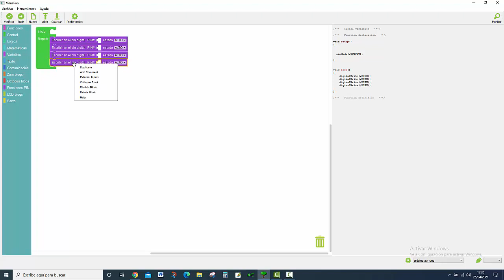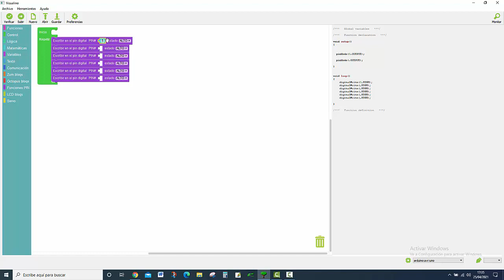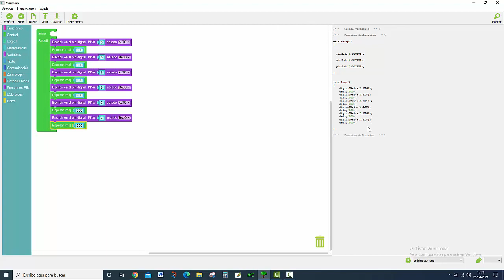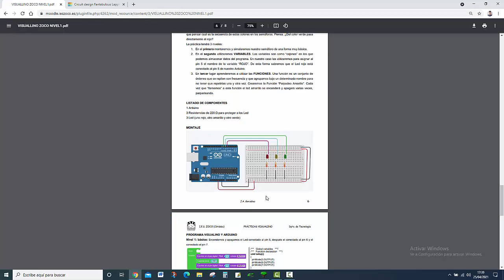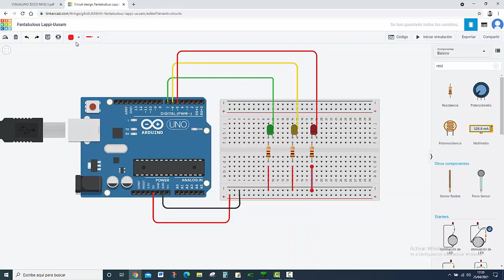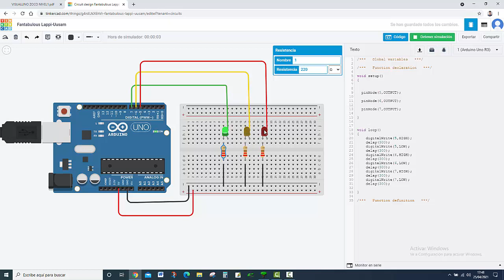CURSO DE VISUALINO: Proyecto 4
Proyecto 4: semáforo simple.
Vídeo realizado por Gustavo Choque Pally